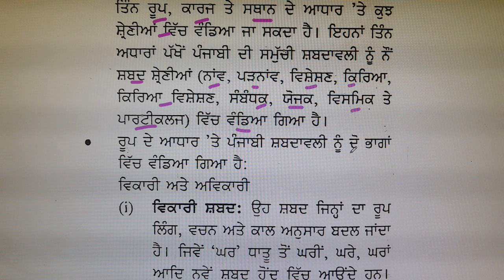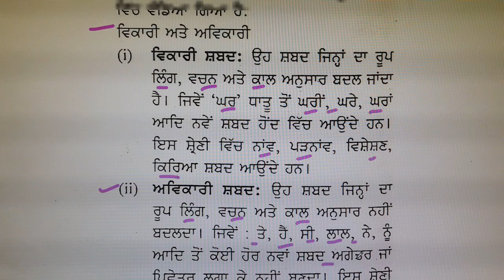punjabiexampreparation/ਸ਼ਬਦ ਸ਼੍ਰੇਣੀਆਂ/ਭਾਸ਼ਾ ਵਿਗਿਆਨ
punjabiexampreparation/ਭਾਸ਼ਾ ਵਿਗਿਆਨ/ਸ਼ਬਦ ਸ਼੍ਰੇਣੀਆਂ
ਪਿਆਰੇ ਵਿਦਿਆਰਥੀਓ, ਜਿਵੇਂ ਕਿ ਤੁਸੀਂ ਸਾਰੇ ਜਾਣਦੇ ਹੋ  ਕੇ ਬੀ ਐਡ, ਬੀ.ਏ./ਬੀ.ਐਸੀ. ਬੀ.ਐਡ ਅਤੇ ਡਿਪਲੋਮਾ ਇਨ ਐਲੀਮੈਂਟਰੀ ਐਜੂਕੇਸ਼ਨ ਕਰਨ ਵਾਲੇ  ਵਿਦਿਆਰਥੀਆਂ ਨੂੰ  ਅਧਿਆਪਕ ਬਨਣ ਲਈ pstet and ctet ਅਤੇ ਪੰਜਾਬ ਸਰਕਾਰ ਵੱਲੋ ਸਾਰੀਆਂ ਮੁਕਾਬਲਾ ਪ੍ਰੀਖਿਆਵਾਂ ਲਈ ਲਾਜ਼ਮੀ ਪੰਜਾਬੀ qualifying paper ਵਰਗੇ competition exam ਦੇਣੇ ਪੈਂਦੇ ਹਨ । ਤੁਸੀਂ ਵੀ pstet and ctet ਅਤੇ ਪੰਜਾਬੀ ਭਾਸ਼ਾ ਦੀ ਤਿਆਰੀ ਕਰਨ ਦੇ ਚਾਹਵਾਨ ਹੋ ਤਾਂ  ਤੁਹਾਨੂੰ ਜਾਣ ਕੇ ਖੁਸ਼ੀ ਹੋਵੇਗੀ ਕਿ ਇਸ ਪ੍ਰੀਖਿਆ ਦੀ ਤਿਆਰੀ  ਮੈਂ ਆਪਣੇ ਯੂ ਟਿਊਬ ਚੈਨਲ educative anu ਤੇ ਬਿਲਕੁਲ ਫ੍ਰੀ ਕਰਵਾ ਰਹੀ ਹਾਂ ਇਸ ਲਈ ਚਾਹਵਾਨ ਵਿਦਿਆਰਥੀ ਚੈਨਲ ਨੂੰ ਸਬਸਕ੍ਰਾਈਬ ਕਰੋ ਤੇ  ਬਿਨਾਂ ਕਿਤਾਬ, ਬਿਨਾਂ ਕਿਸੇ ਫੀਸ ਦੇ ਆਪਣੇ ਟੈਸਟ ਦੀ ਵੱਧ ਤੋਂ ਵੱਧ ਤਿਆਰੀ ਕਰੋI⚡📕